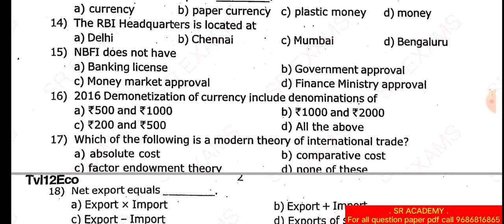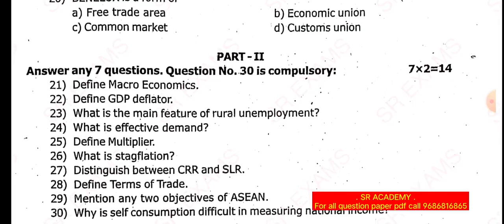12th std economics quarterly exam original question paper 2022 thenkasi dt English medium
12th std economics quarterly exam original question paper 2022 thenkasi dt English medium